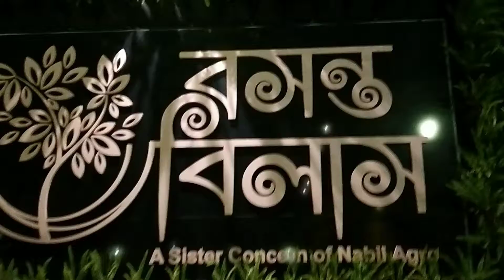৩২ বছর পর বন্ধুদের সাথে দেখা | Meet friends after 32 years